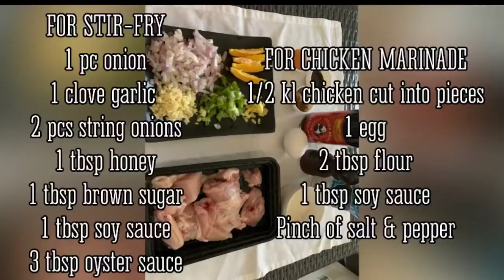CHICKEN STIR-FRY WITH ORANGE TWIST #26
This chicken stir fry recipe is so quick to make and you can use whatever vegetables you have on hand. It tastes wonderful regardless of how you alter the ingredients. The oyster sauce with honey and the orange juice is the perfect balance of sweet and savory!

Enjoy! And try this in your home❤️